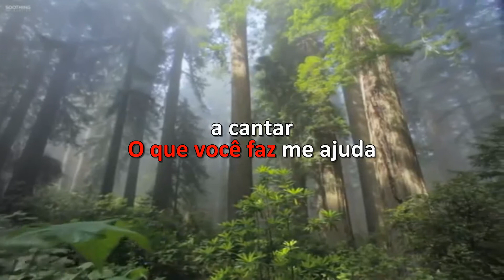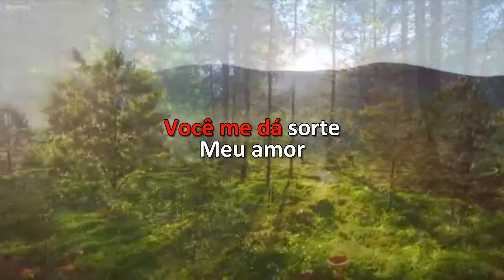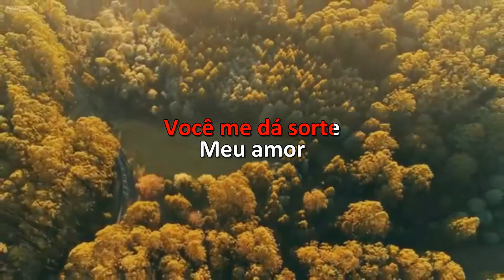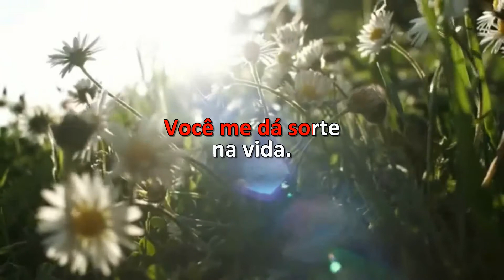Karaoke - Gal Costa - Sorte